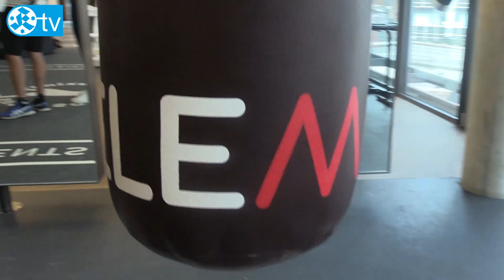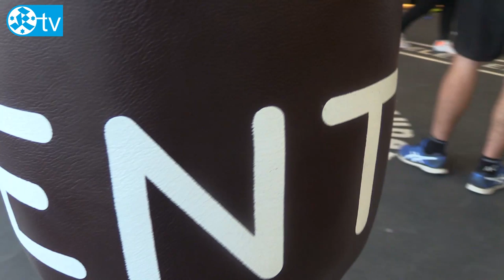Bericht von einer Fitnesseinheit bei ELEMENTS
Bericht von einer Fitnesseinheit bei ELEMENTS Fitness und Wellness in Stuttgart mit Box-Europameister Alem Begic